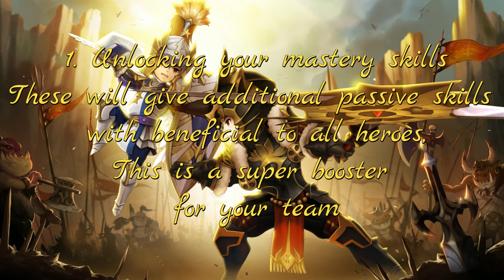Seven Knights: The Best way to Spend your Rubies and the new Hero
Hi guys today I will be giving some tips on where  to spend your rubies..

The Best way to Spend your Rubies and the new Hero | how to get more rubies| cheat